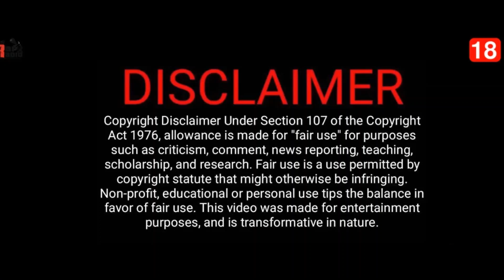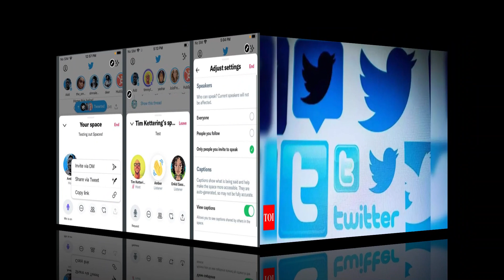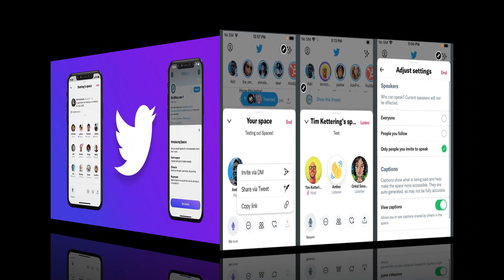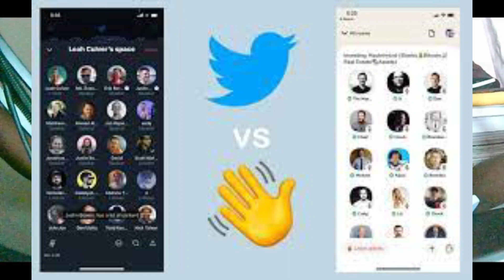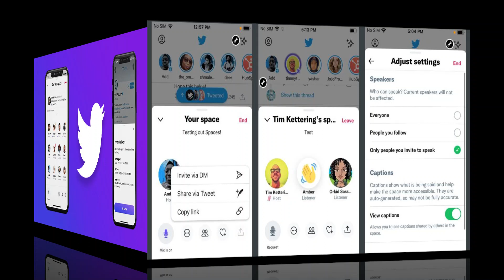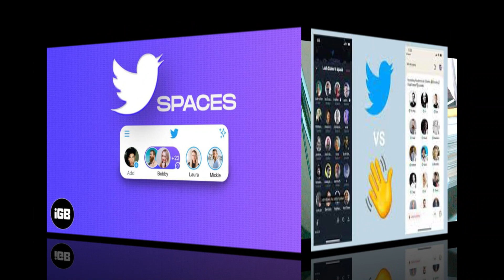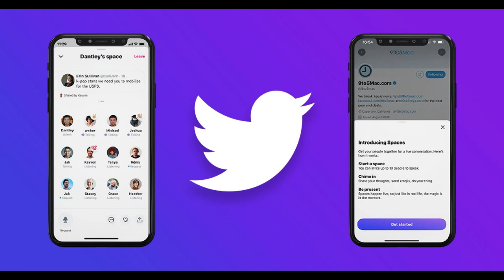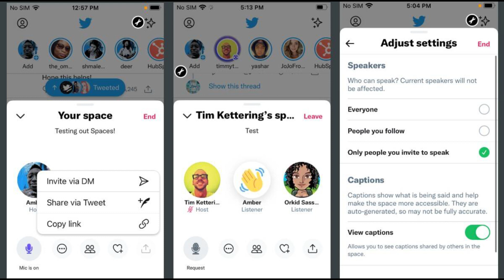Twitter venda space - Munwe na munwe u do vhona nga zwawe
There is always drama on Twitter venda space but munwe na munwe udo vhona nga zwawe